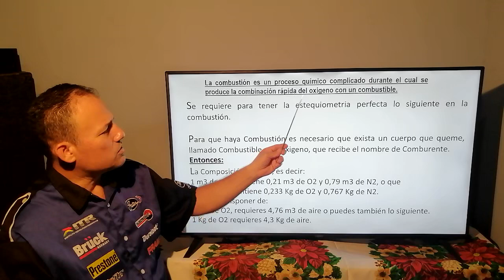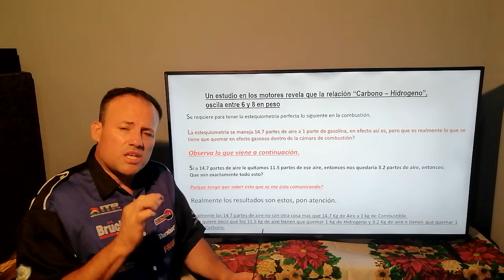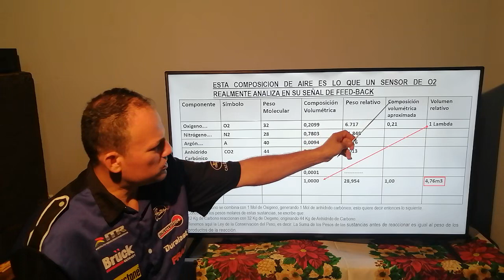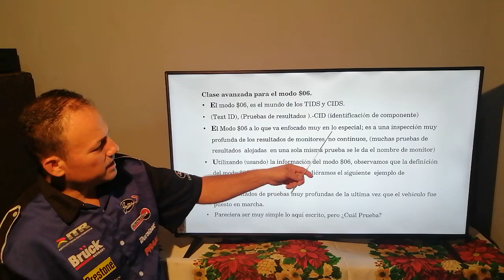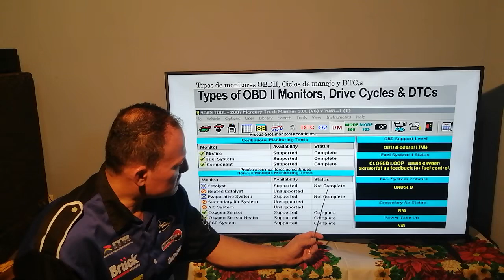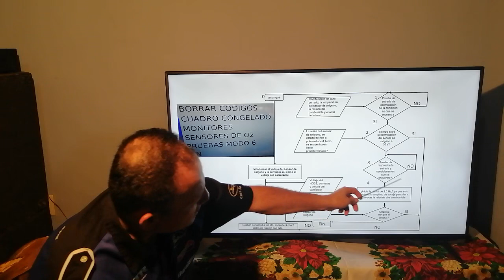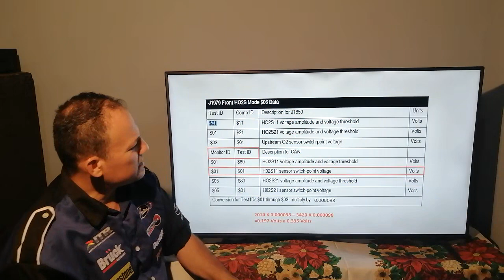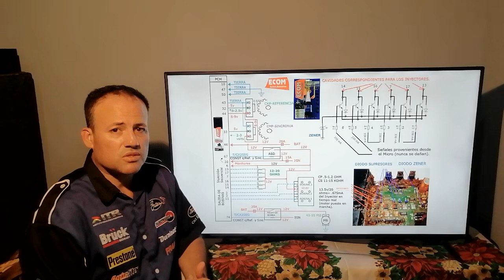Modo 6 de Diagnóstico | Prof. Gustavo Ramirez / CNT